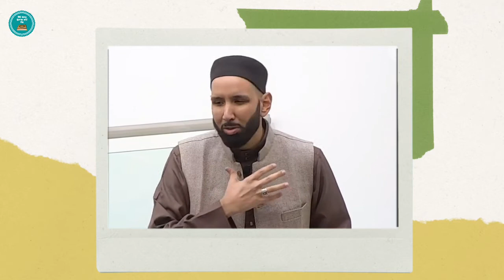The Prophet Muhammad(saw) guaranteed Paradise to those who have this quality/English Bayan/Bayan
The Prophet Muhammad(saw) guaranteed Paradise to those who have this quality

English bayan
bayan english
bayan in english
bayan
latest english bayan
omer suleiman english bayan
bayan english omer suleiman
english bayan omer suleiman